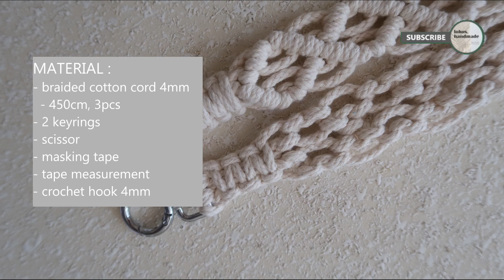How to Make Macrame Strap Bag - Easy Tutorial for Beginners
Hi there, in this video we will learn how to make macrame strap bag using square knot and double half hitch knot.

Time stamps:
00:00 - start.
00:10 - materials
00:16 - making process.
09:27 - finishing
12:05 - done.

Hope this video is helpful. I will make another video about handmade projects tutorial; specially macrame, weaving and punch needle projects.

macrame
macrame shoulder strap bag
macrame tutorial for beginners
macrame strap bag
macrame summer bag
macrame boho bag
macrame hobo bag
macrame mini bag
diy macrame bag
diy bag
how to make macrame strap bag
easy tutorial macrame strap bag for beginners